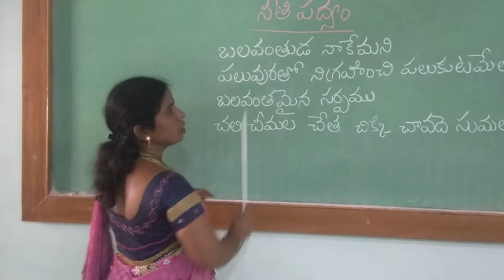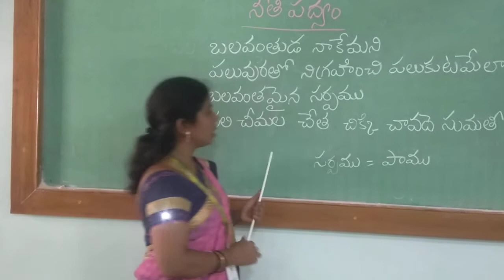Howard School - Nizamabad - III Class - Telugu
నీతి పద్యం